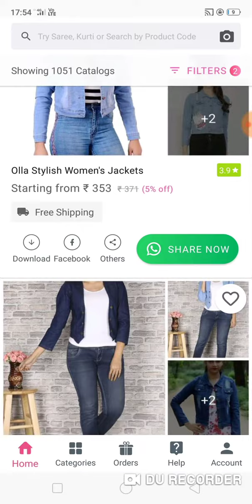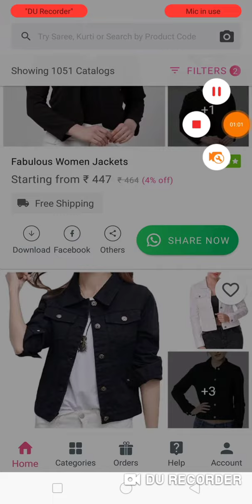New stylish trendy women's jacket online shopping app